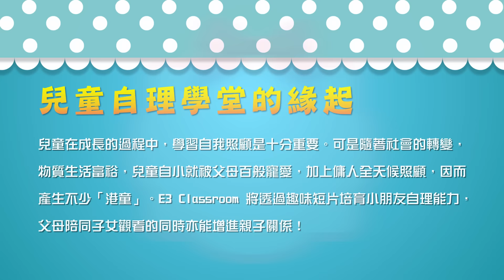E3 Classroom ep4﹕兒童自理學堂 （簡易編髮）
靚媽們，你的囡囡識得紮辮嗎？除了一般的馬尾，今集兒童自理學堂教大家簡易編髮，快快同寶貝女一齊學！